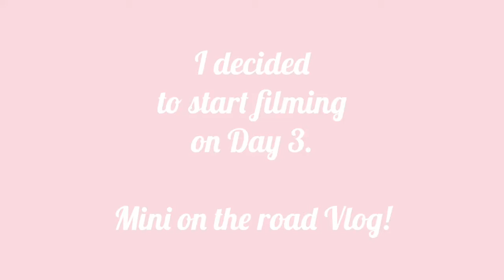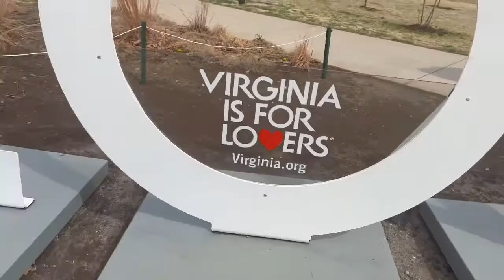On the road mini vlog… POLICE GOT US!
Me and my husband were on the road for a week together. It was a crazy adventure, but our crazy moments blessed others in the process. I am extremely grateful and wouldn't change anything about it.  I hope you enjoy this mini vlog.